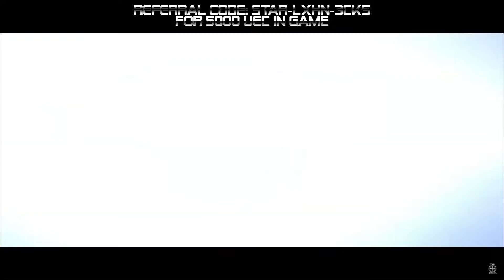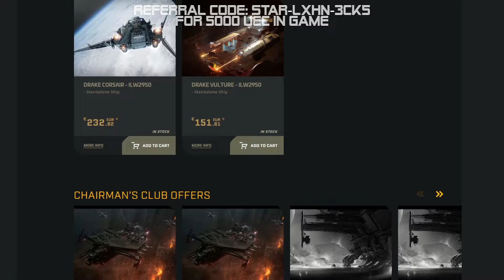Star Citizen - Das Ende der Invictus Week und was gabe es bei Inside Star Citizen!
Die Invictus Week geht zu Ende!

Hattet ihr Spaß? Reden wir über Lightning Waffen und meinem lieblings Thema Geldtransfer unter Spielern!

Habt ihr euch was geleistet?

Solltet Ihr auf den Geschmack gekommen sein, wenigstens Euch bei Star Citizen registrieren zu wollen um Neuigkeiten zu erfahren oder sogar bereit sein Euch eins der Game Packes zu holen so tragt, wenn Ihr wollt, unter „Referral Code“ folgenden Code ein:

STAR-LXHN-3CK5

Damit erhalten Ihr beim einstieg in das Spiel 5000 UEC, sprich Ingame Währung, zur Spielbeginn hinzu.

Hier noch ein Hinweis: Ich bin kein Mitarbeiter von Robert Space Industries und stehe in keiner Beruflichen Beziehung zur Firma. Alle meine Äußerungen und Kommentare stehen in keinster weise zur RSI und entspringen zur Gänze meiner persönliche Ansichten und Meinungen!

Wenn Ihr zu anderen Spielen ein Let's Play bzw. ein Review haben wollt oder zu bestimmten Punkten und Inhalten der Spiele meine Meinung hören wollt, so tragt das bitte unten in die Kommentare ein. Sollte das Spiel in meinem Besitz sein so werde schnellst möglich ein Video dazu machen, beziehungsweise nach Erwerb des Spieles. Da ich diesen Kanal ausbauen möchte freue ich mich über jede Unterstützung in Form eines Abos oder Daumen rauf!